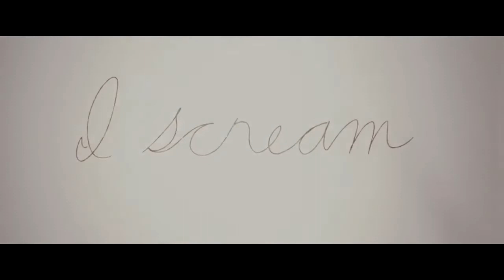「 Ø 」 iScream - ｕｎｔｉｔｌｅｄ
██████████████▓▓ ▌▒▒▒  ▌░░░░  ▌ 「 Zero:Evolution Team 」▐ ░░░░  ▌▒▒▒ ▌▓▓██████████████

• Anime;
Hyouka

• Music;
Marshmello - Summer